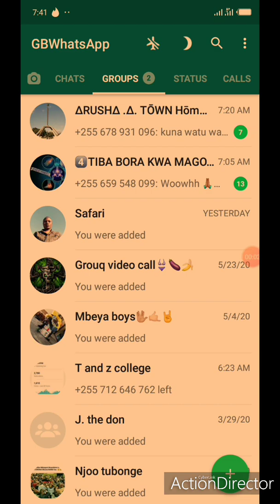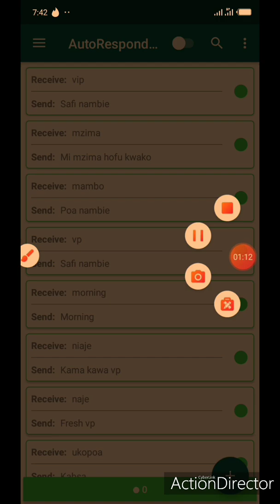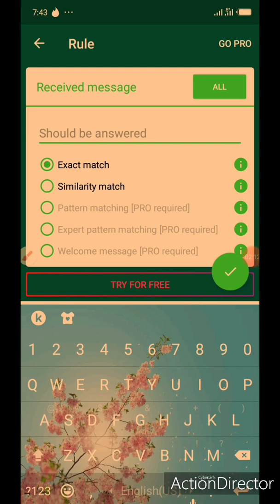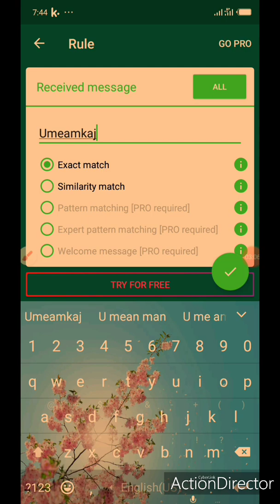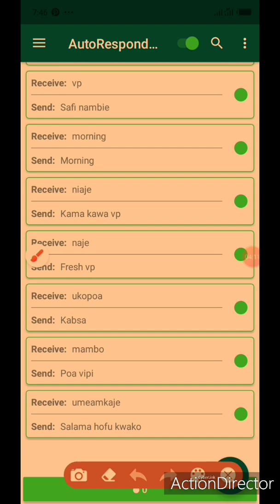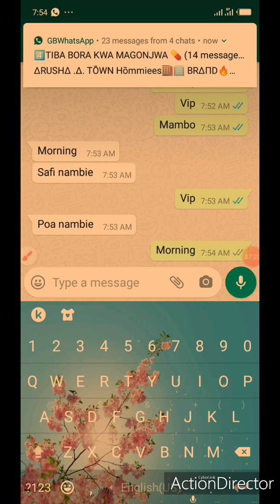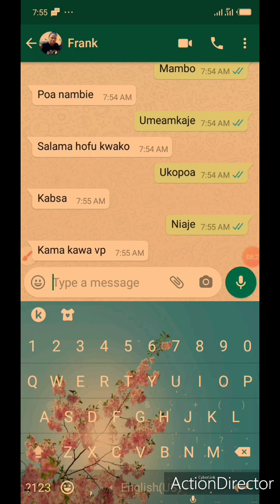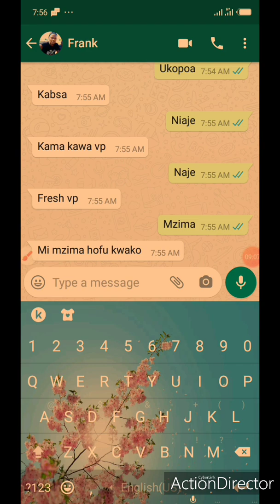WhatsApp robot (jinsi yakutengeneza roboti lakujibu meseji za WhatsApp)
WhatsApp robot